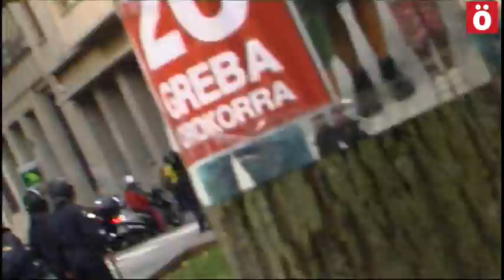Así dejó tuerto un policía al joven Aingeru Zudaire en Iruñea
La Audiencia Provincial de Nafarroa acuerda seguir con las investigaciones por la denuncia del vecino de Atarrabia Aingeru Zudaire, que quedó tuerto durante una huelga general en 2012 en Iruñea a causa de un pelotazo lanzado por un agente de la Policía española. Un vídeo del medio de comunicación clausurado por la AN Ateak Ireki ha sido clave para identificar al agente que supuestamente efectuó el disparo.

La Audiencia navarra ha corregido por tercera vez al juez instructor Fermín Otamendi y rechaza el archivo del caso de Aingeru Zudaire, quien quedó tuerto por un pelotazo. Ordena seguir investigando y apunta a la participación del agente con número de placa 85.615, que ha sido identificado por unas imágenes grabadas por Ateak Ireki. Este medio de comunicación fue clausado por la Audiencia Nacional tan solo un año después de estos hechos.

La Sección Primera de la Audiencia Provincial de Nafarroa ha ordenado que se revoque la orden de sobreseimiento y archivo de la causa abierta para esclarecer quién fue el autor del disparo de la pelota de goma que provocó la pérdida de un ojo al vecino de Atarrabia en los incidentes registrados en Iruñea tras la manifestación de la huelga del 26 de setiembre de 2012.

De este modo, en el auto de la Audiencia navarra, cuya ponente es Esther Erice, se ordena seguir investigando los hechos anulando el sobreseimiento y archivo de la causa decretada por Fermín Otamendi, el titular del Juzgado de Instrucción número 2 de Iruñea, respondiendo favorablemente al recurso presentado por la defensa de Aingeru Zudaire.

Se trata de la tercera ocasión en la que la Audiencia corrige la decisión de archivo de la causa decretada por Otamendi.

En esta ocasión, además, el auto de la Audiencia ordena que se investigue la participación en los hechos del agente 85.615 de la Policía española, identificado en las imágenes de video. Este agente aparece en el vídeo aportado a la causa «en actitud de disparo, manteniendo el recurso que la trayectoria del mismo fue dirigida hacia el lugar en que se encontraba el denunciante, a una distancia de 12, 16 y 26 metros de las personas que allí se encontraban». Se da la circustancia de que fue el propio policía el que ante el juez reconoció ser quien aparecía en las imágenes, algo que de otro modo hubiera sido imposible al no llevar su número de identificación visible y actuar encapuchado.

De este modo, el auto señala que las heridas sufridas por Zudaire en el ojo son «compatibles con el impacto de un objeto romo que incide con energía» y considera acreditada la presencia en la zona de agentes de la Policía española que «efectuaron una carga disparando pelotas de goma». Asimismo, circunscribe la responsabilidad de lo acaecido a la actuación del agente policial identificado en la grabación.

Con estos elementos, la Audiencia considera que existen elementos suficientes para seguir investigando, concretando la responsabilidad en el agente identificado, por lo que deja sin efecto la decisión de Otamendi.

El caso de Aingeru Zudaire provocó que se cuestionara el empleo de pelotas de goma por parte de los cuerpos policiales debido al peligro que entrañan para la integridad de las personas contra las que se disparan estos proyectiles.